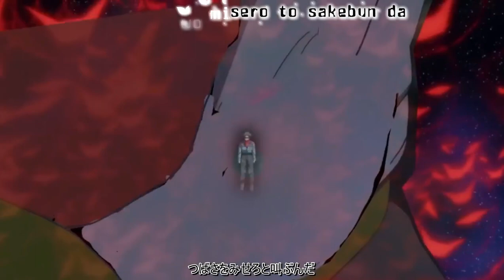【MAD】Dragon Ball Super Opening -「BLACK ROVER」by VICKEBLACNKA [FANMADE]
COPYRIGHT - Dragon Ball by © Akira Toriyama - Shūeisha (Japan)
COPYRIGHT - Dragon Ball Kai / and Dragon Ball GT by © Toei Animation - Kazé France
COPYRIGHT - Dragon Ball Super by © Akira Troiyama - Shūeisha (Japan) and Toei Animation

Non-profit, educational or personal use tips the balance in favor of fair use COPYRIGHT DISCLAIMER THIS IS FAN MADE I AM MAKING NO PROFIT OFF OF THIS VIDEO ALL RIGHTS GO TO FUJI TV, TOEI ANIMATION, AKIRA TORIYAMA, AND SHUEISHA INC